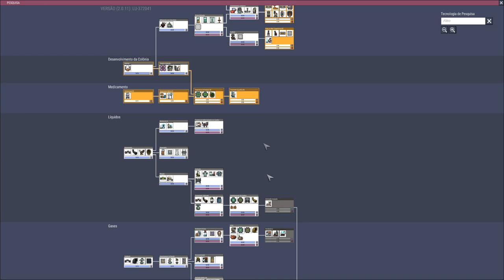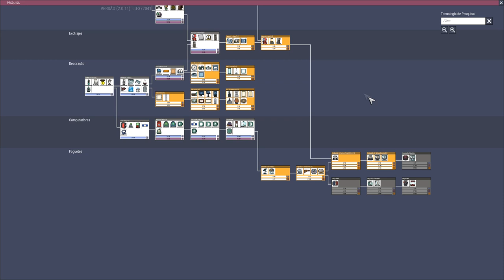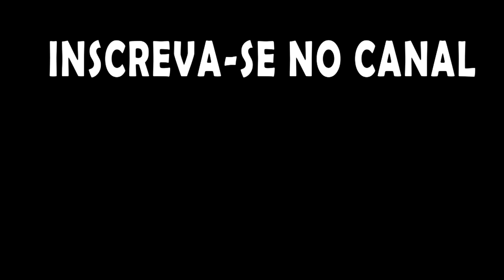Oxygen not Included - Calma, é tudo provisório!!! EP05